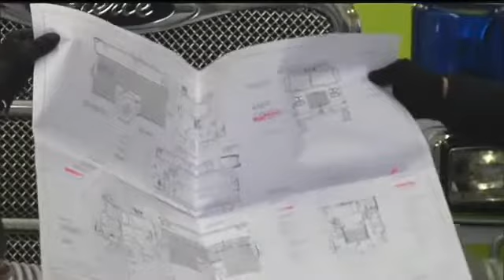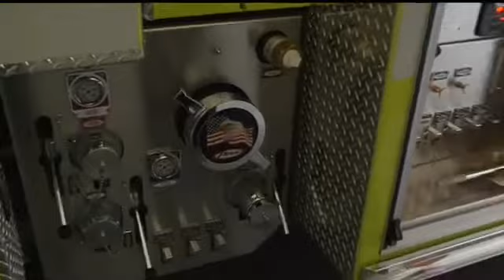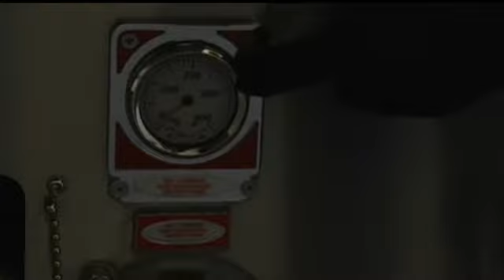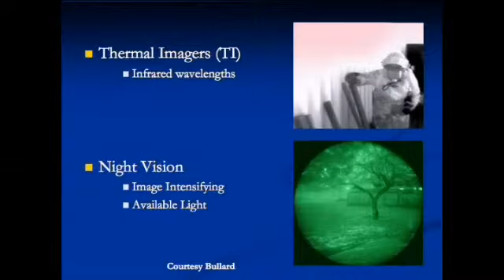The Science Behind Fighting Fires: Part 1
What skills are needed to be a fire fighter?  What kind of training do you go through to work inside a burning building?  What kind of technology is available to help you?  Join us from the Eureka Fire Training Center in Pacific, Missouri for this exciting program about how fire fighters train to fight fires.  See the latest advances in thermal imaging technology.  Learn what it takes to work inside a burning and smoke-filled building.  Tour a fire truck and find out how they are designed from the ground up for the specific fire district that is buying it.  Learn from fire fighters about the training they go through; the skills they need, and what it means to do their very important job.  The program  includes excerpts from both live and pre-taped training sessions, a live tour of a fire truck, and, of course, questions and comments from students.